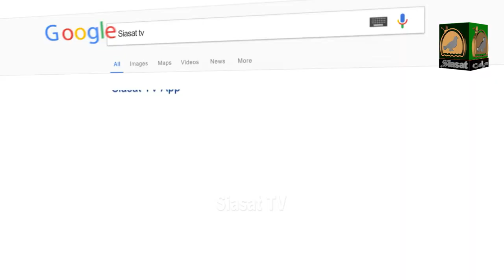Hyderabadi Sitare: Getting candid with Quadri Brothers Sameer Quadri & Sohail Quadri on SiasatTV